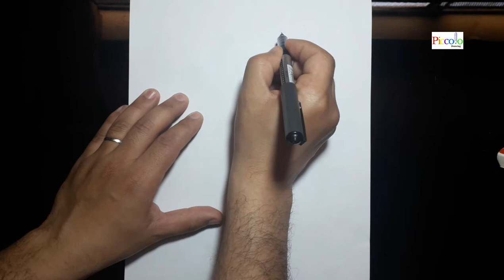Let's draw the feisty character